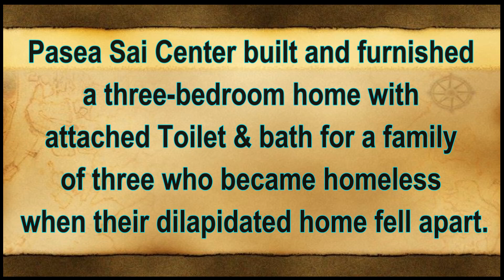Windsor Park, California 221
Pasea Sai Center built and furnished a three-bedroom home with attached Toilet & bath for a family of three. Family became homeless when their dilapidated home fell apart. Family was in a depressive situation due to passing away of two of the family’s head members.